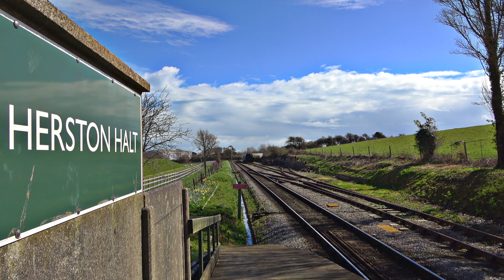BR 34028 Eddystone pulls DMU coaches on Victorian Weekend 2024 | Swanage Railway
Steam locomotive - Southern and British Railway Bulleid Light Pacific No. 34028, aka "Eddystone", seen in action at the Swanage Railway during the 2024 Victorian Weekend Gala event.

Filmed on the Swanage Railway, at Herston, Norden and Harman's Cross, recorded on Saturday 23rd and Sunday 24th March 2024.

Filmed by Craig Greenslade.